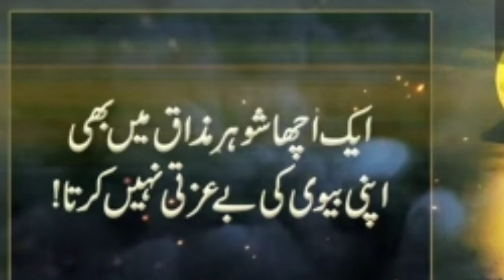If you want to make love to a woman she laughs